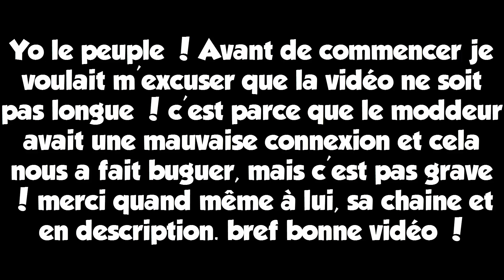AVALANCHE SUR BLACK OPS 2 ! (Sniper)